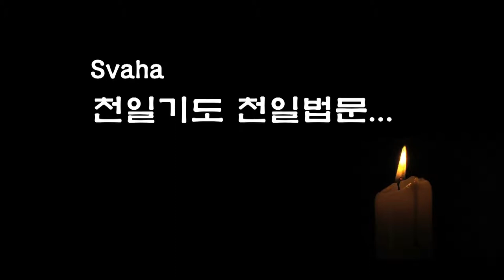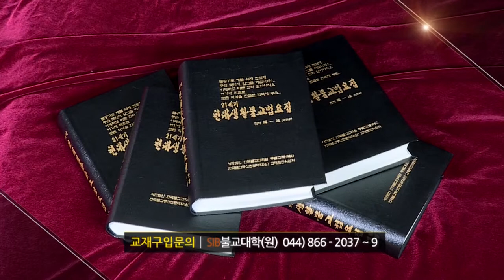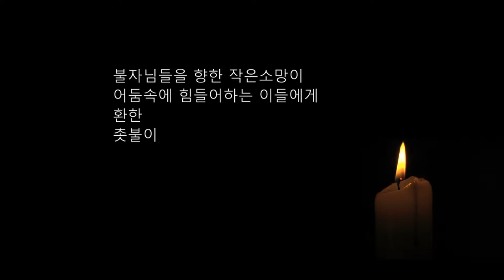자성을 찾는 Svaha 천일법문 제192회... 신중불공기도(신중청) 12... 운심공양진언(運心供養眞言)